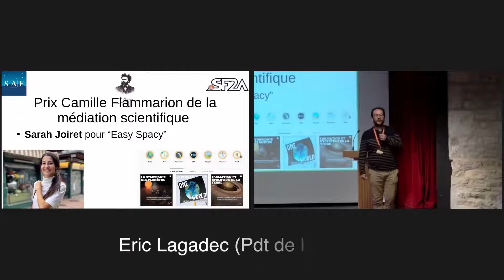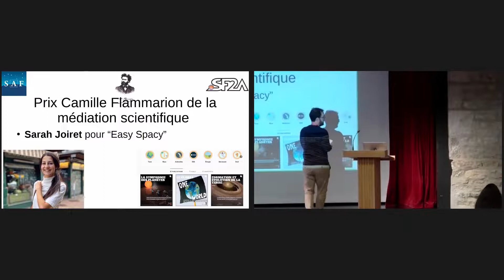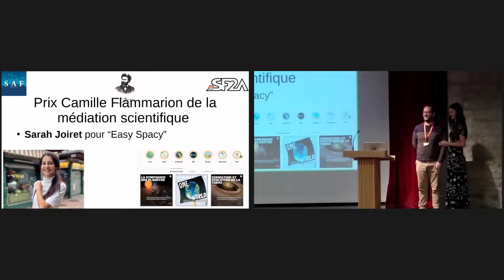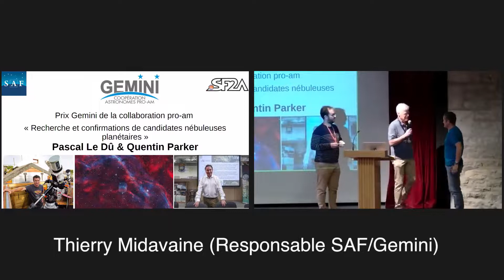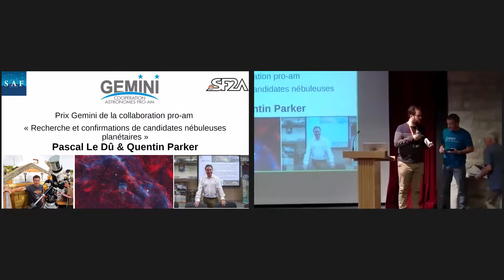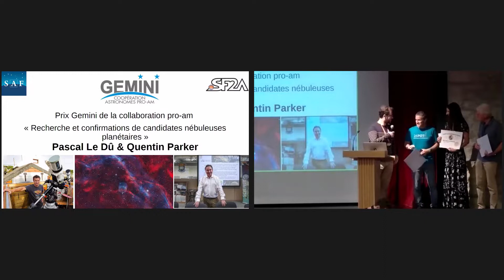Remise du prix Gemini 2022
Remise du prix Gemini à Pascal le Dû (2SPOT) et Quentin Parker (Université de Hong Kong) pour le projet de collaboration pro/am sur la découverte et confirmation de Nébuleuses Planétaires.

Réalisation de la vidéo : Olivier GARDE